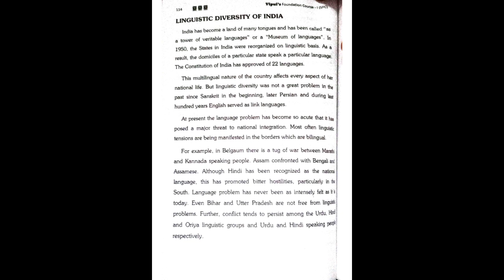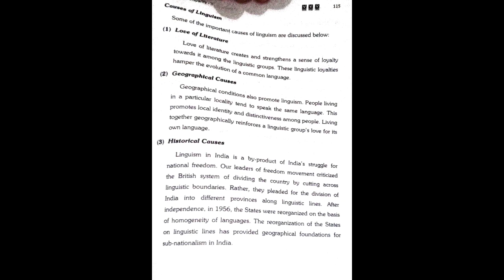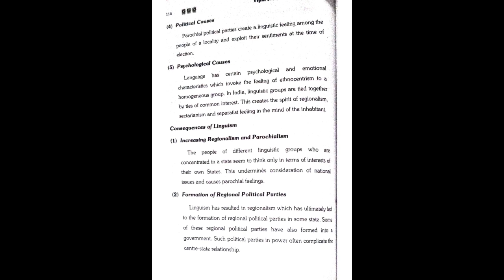FYBMS Sem 1 Foundation Course 1 Lecture 22